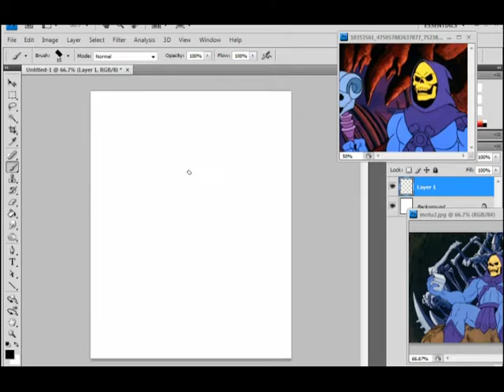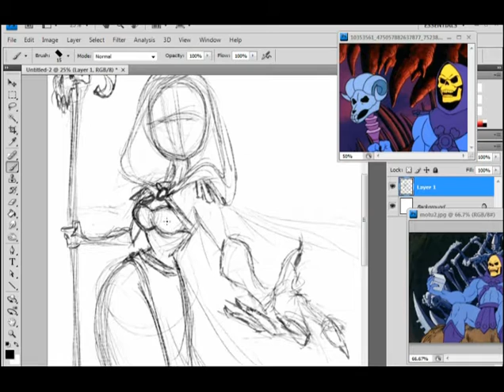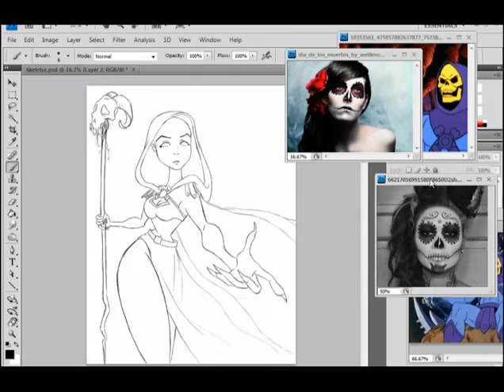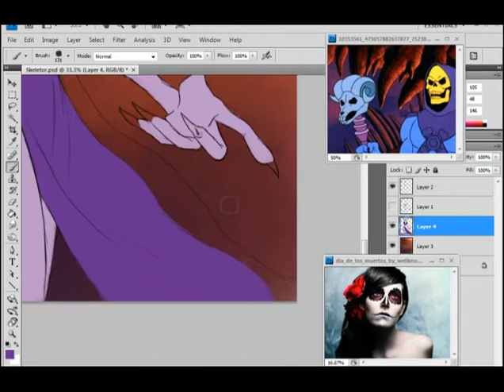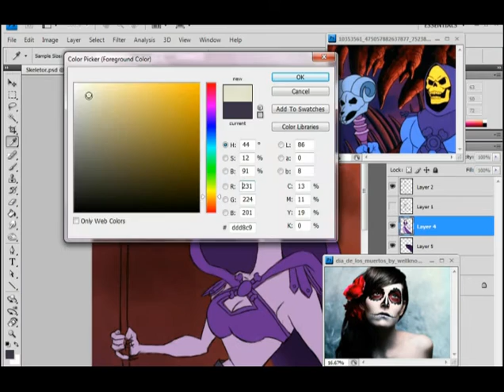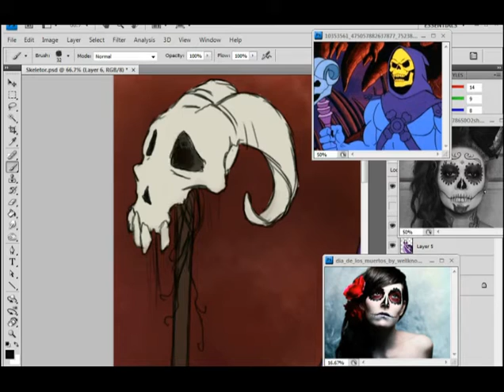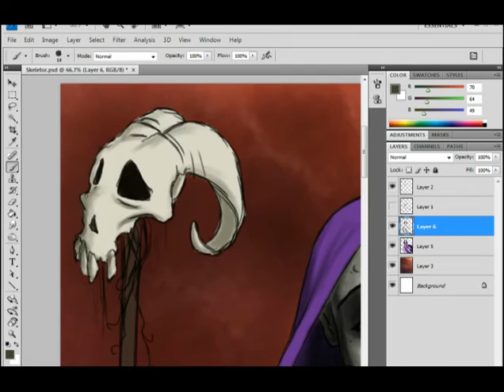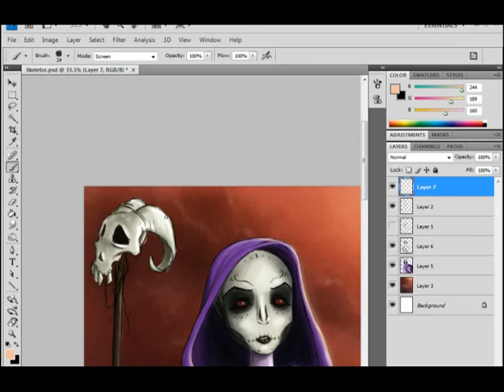SKELETOR: HASANI SKETCH WEEKLY-Hasani Walker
This week on "Hasani Sketch Weekly", my take on a gender bend Skeletor from He-Man. The time on this image was 2 hours and 3 minutes.

Each episode shows one of my sketches from start to finish.